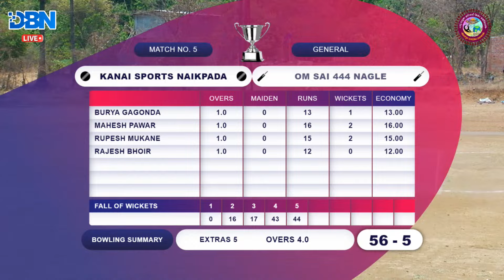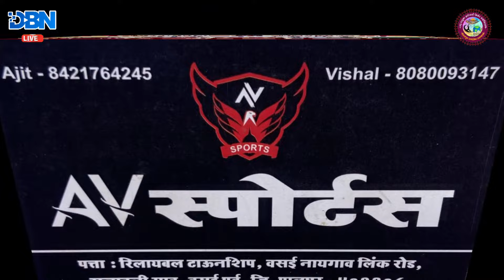DAY 1 || MATCH NO 5 || KANAI SPORTS NAIKPADA VS OM SAI 444 NAGLE || AAI GAVDEVI SPORTS SHILOTTAR